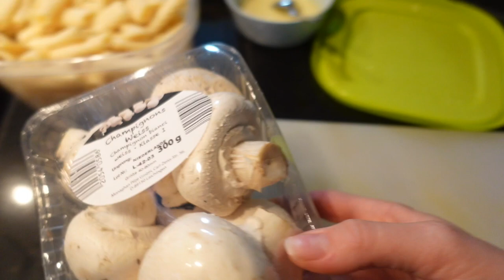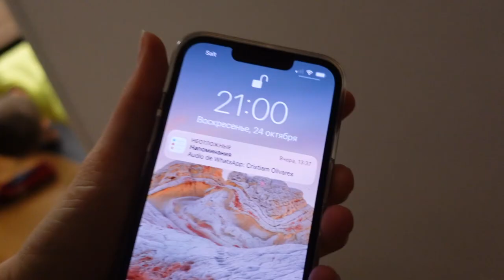ВЛОГ / 🎁ПРИЕХАЛ ЕЩЕ ОДИН ПОДАРОК /🍁 ОБНОВОЧКИ НА ОСЕНЬ 🍁